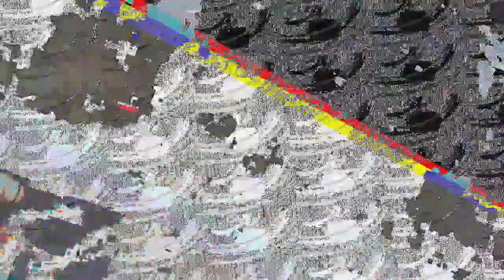[EPILEPSY WARNING] Movie 23 07 08 12h28m25s